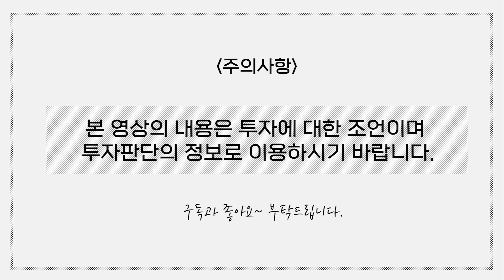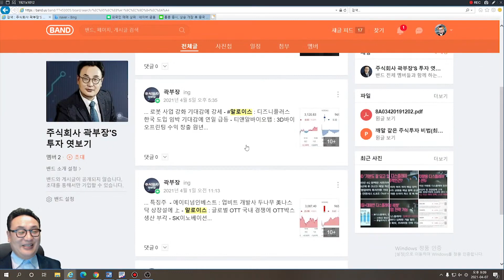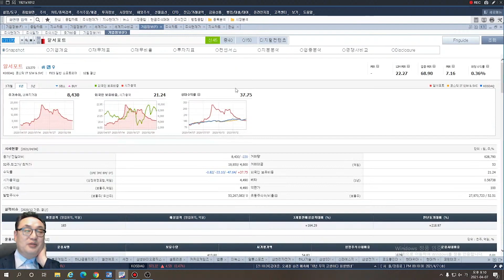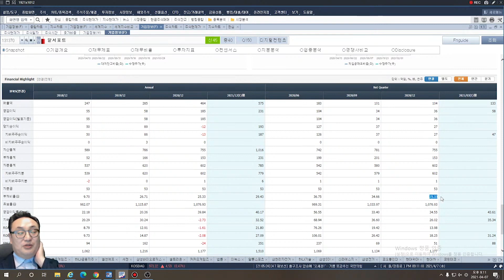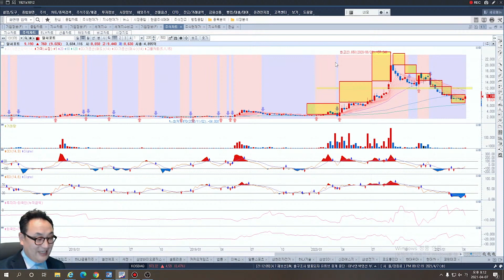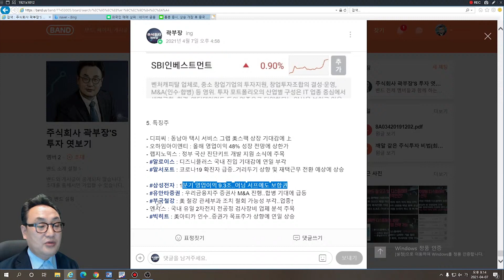특징주 알로이스, 디즈니플러스 국내 진입 기대감에 연일 부각ㅣ 알서포트.코로나19확진자 급증, 거리두기 상향 재택근무 전환 예상에 상승! +빅히트,삼성전자 등